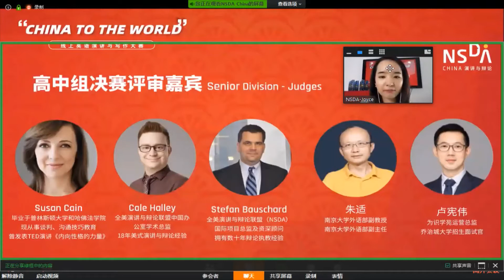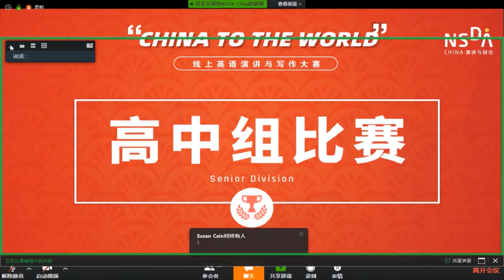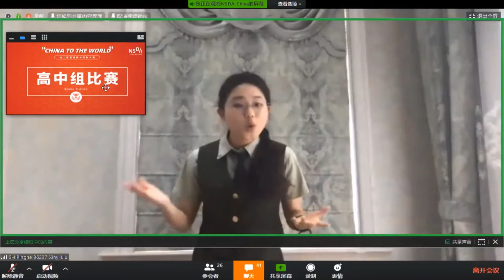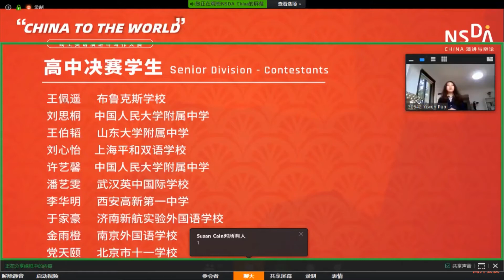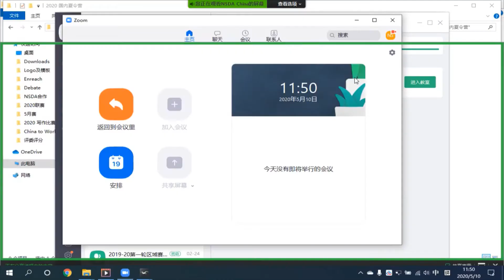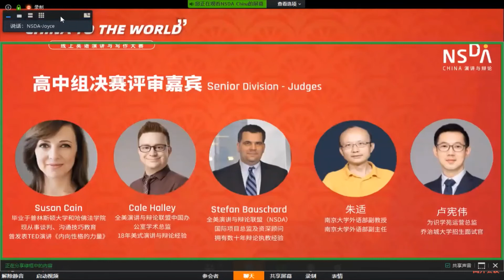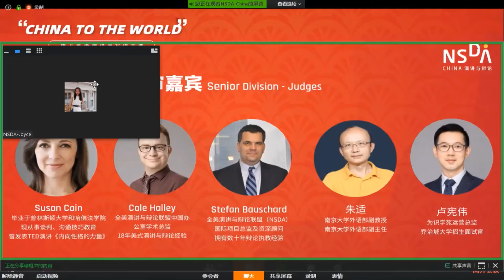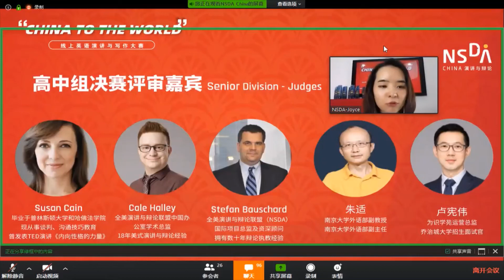China to the World Senior Division Grand Finals